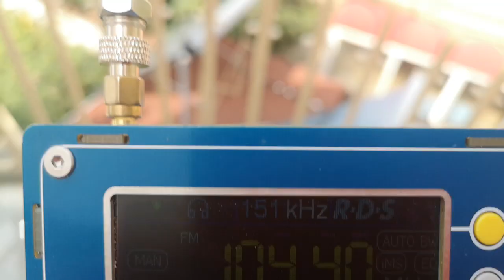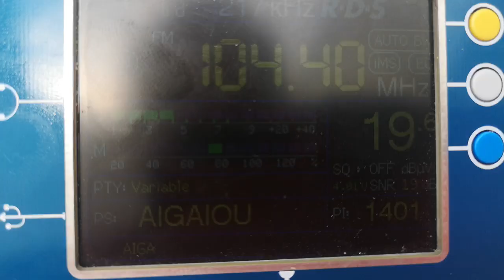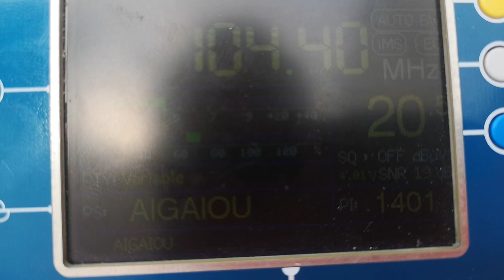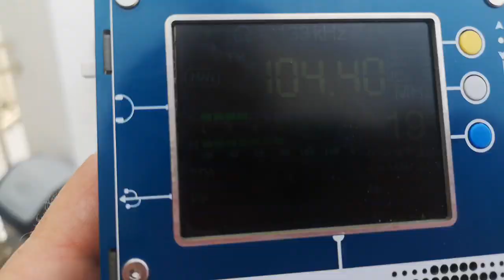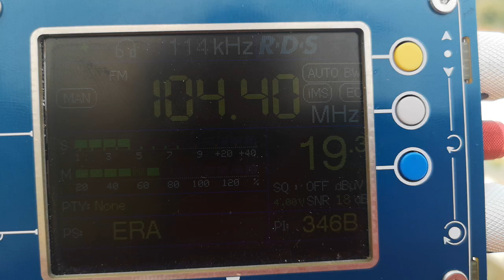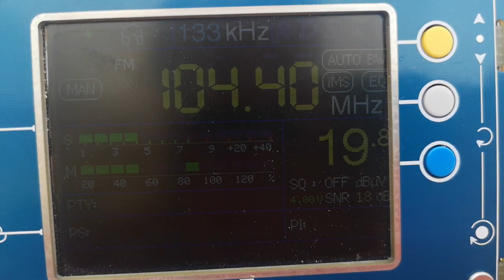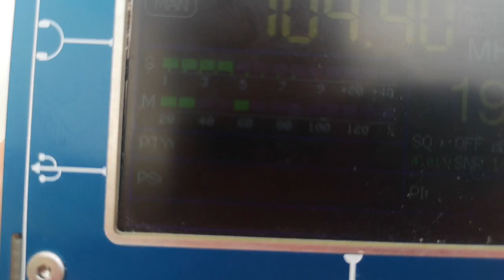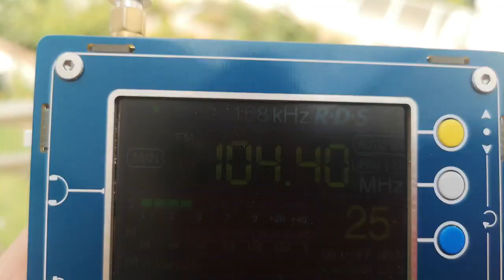104.4 GRC ERA Diktyo Boreiou AigaiouLesvos 507 км в Балчик